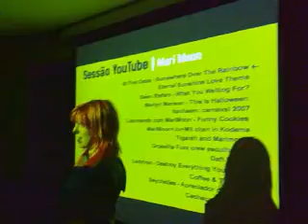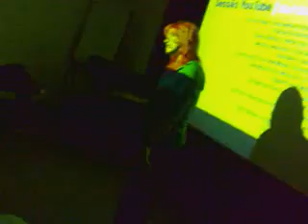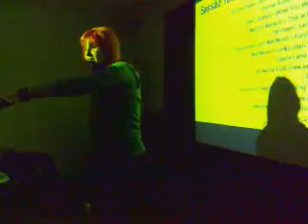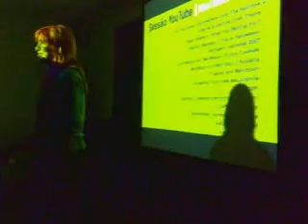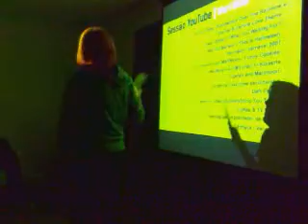MariMoon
Sessão YouTube